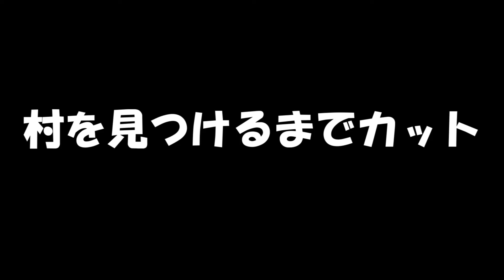【Minecraft】時代に取り残されたマインクラフトPart2【ゆっくり実況】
マイクラの録画データがたまりすぎていたので急遽作成しました。
次の更新はだいぶ先になると思いますが、どうかご了承ください。

うぷ主のTwitter（何かありましたらこちらに）

普段動画制作でお世話になっている素材の配布先（いつもありがとうございます）